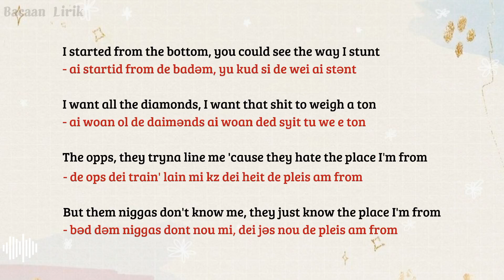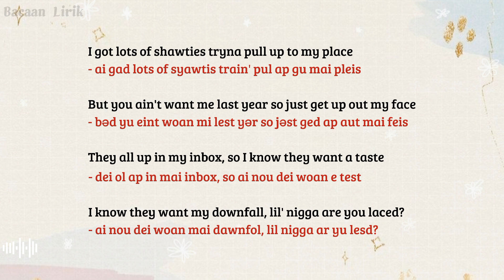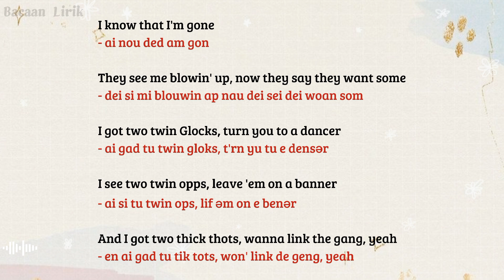Ransom - Lil Tecca | Cara baca lirik lagu bahasa inggris mudah (easy lyrics)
Cara baca lirik lagu bahasa inggris mudah